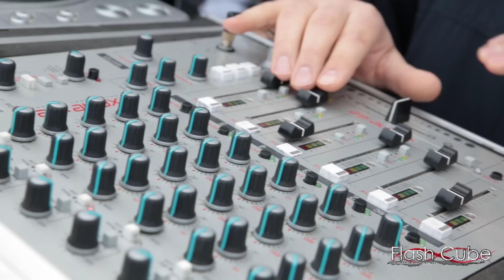ONEDAY AFRO 25 APRILE 2013 LISTA MARK RAVì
un breve video del 25 aprile alla cucaracha...vi aspettiamo per il bis giorno 1 maggio!